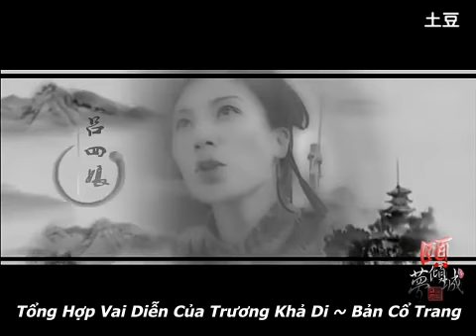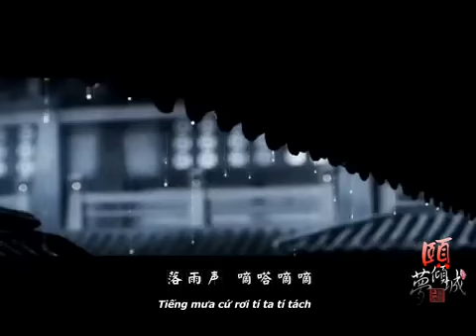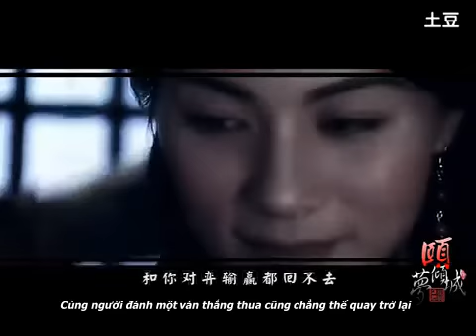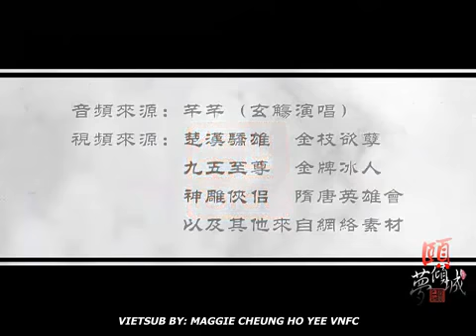[Vietsub] Maggie Cheung Ho Yee Trương Khả Di 張可頤~ Tổng Hợp Vai Diễn // Bản Cổ Trang [古裝群像]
Reup clip tổng hợp các vai diễn cổ trang của Trương Nhị Tiểu Thư - Trương Khả Di !!!

Vietsub by: Maggie Cheung Ho Yee VNFC
Video credit in clip